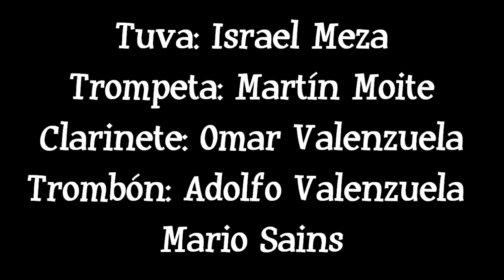HABLAME DEL AMOR - MARCOS QUINTERO - D'ORO RECORDS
BANDA BALADA ROMANTICA